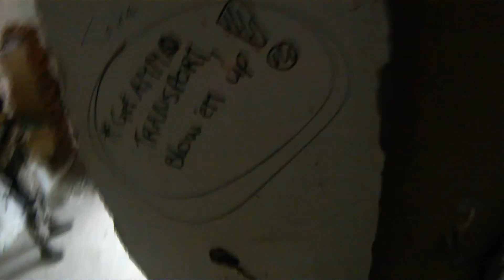The Chambers montage (tippmann-kriss vector-m870-dan wesson)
We are a group of airsofters from Belgium --ace squad--

wij zijn ace squad een groep airsofters uit limburg.
als julie ons zien op het veld laat iets weten als je op het kanaal wilt komen.
alvast bedankt en we zien ons op het veld.